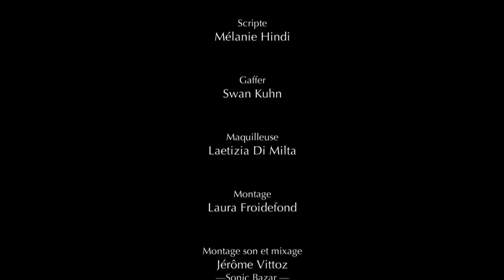Julie trailer YouTube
Bande-annonce de "Julie" (2012, 13 min), fiction "éducative et artistique". Voir